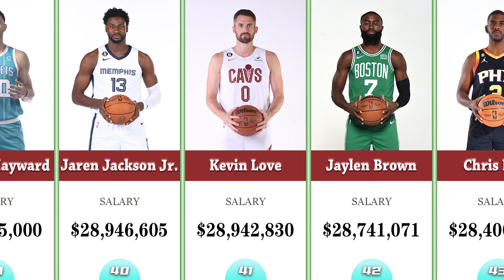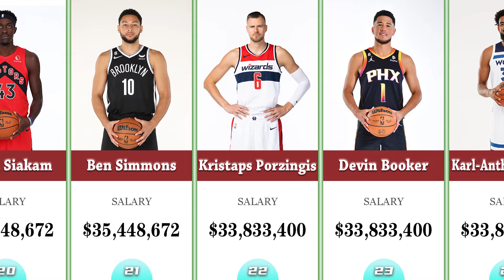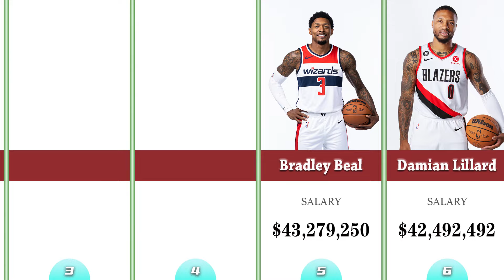Top 50 highest-paid NBA players for the 2022-23 season. Russell Westbrook ranks No. 2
Top 50 highest-paid NBA players for the 2022-23 season.